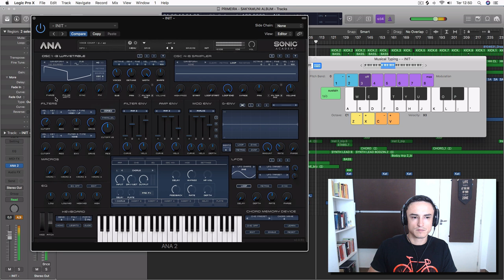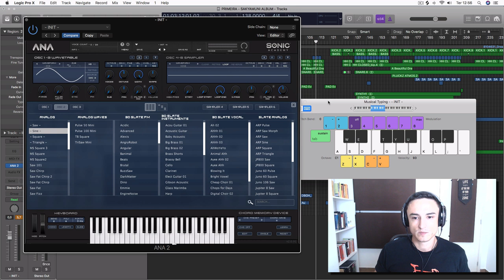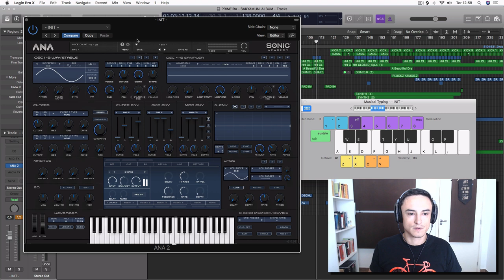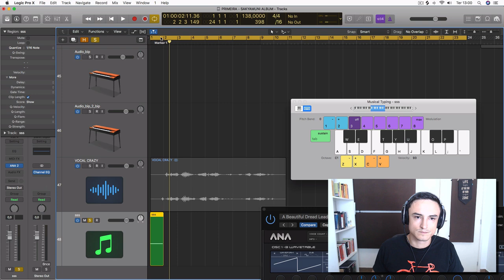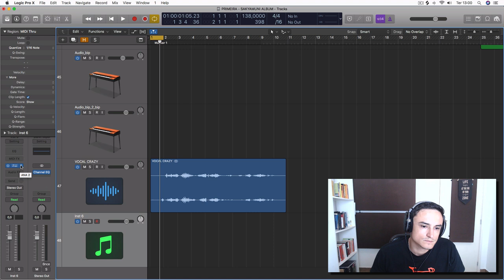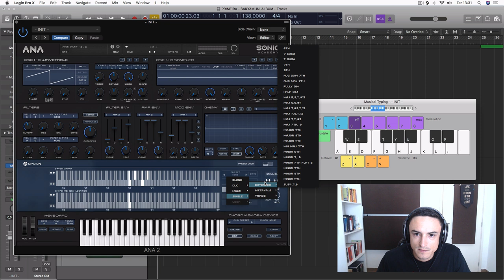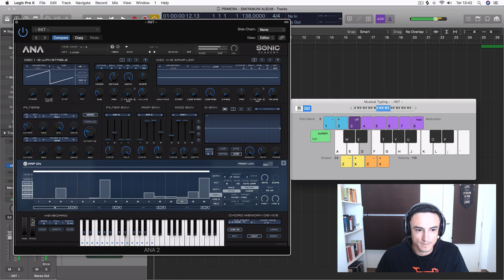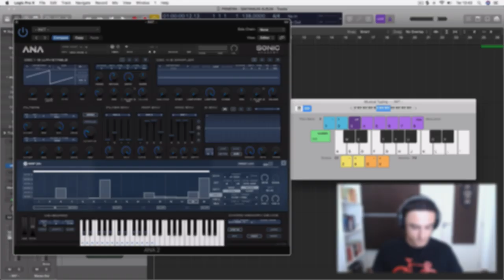Dichavando o Ana 2 da Sonic Academy